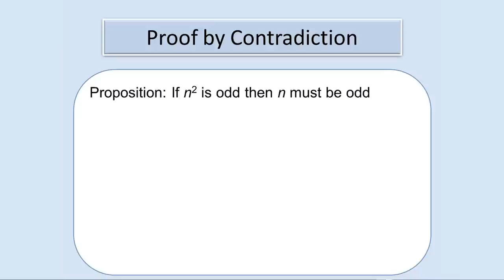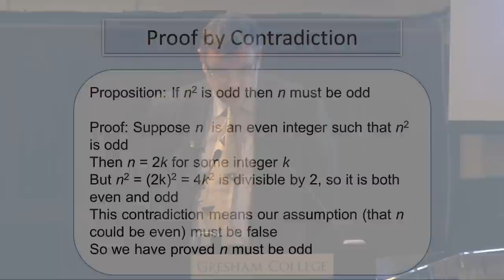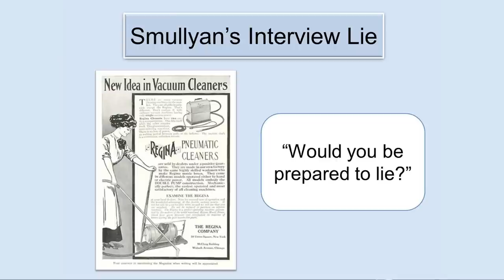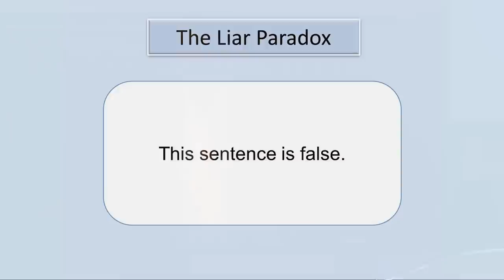An Introduction to Paradoxes - Professor Tony Mann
Professor Tony Mann takes us on a mind-bending trip through the wonderful world of Mathematical Paradoxes. This short extract introduces the basic concept and the history of paradoxes.